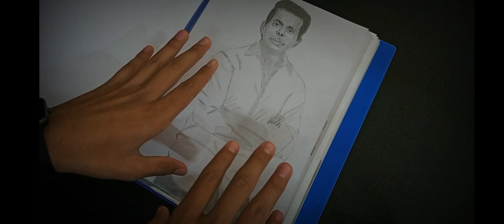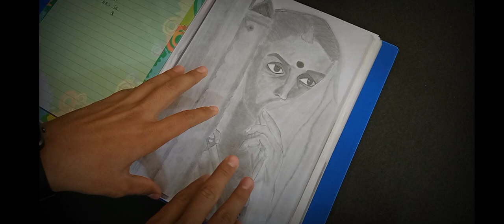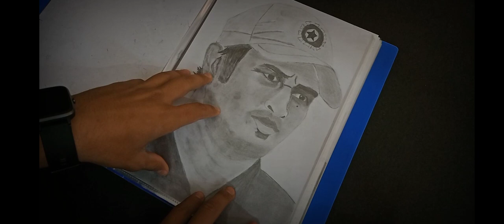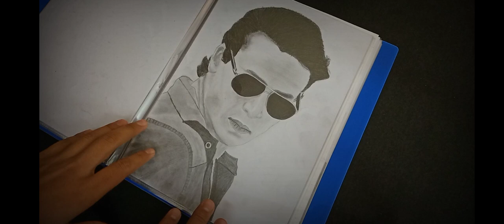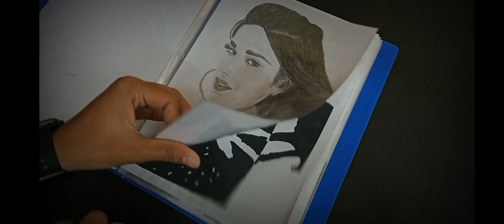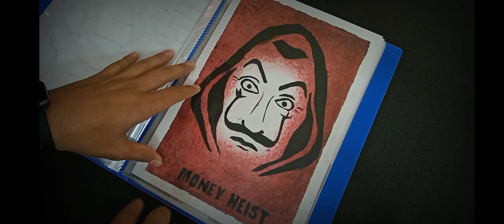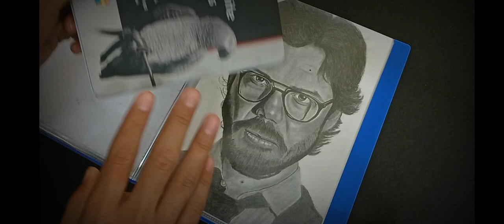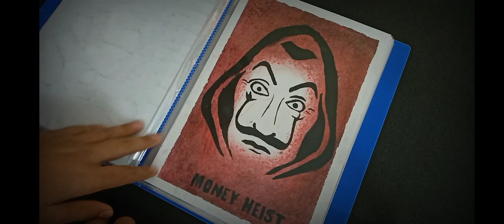Showing my all Drawings. My display book tour ||kr drawings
In this video I will show you mine all artworks.